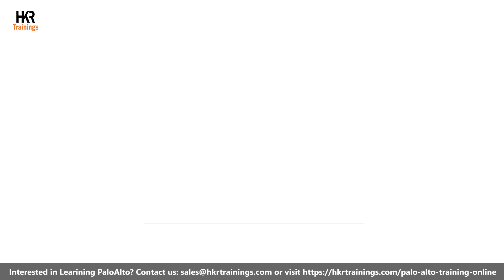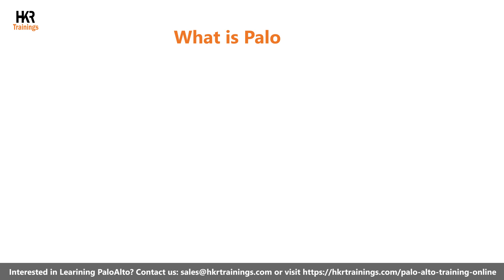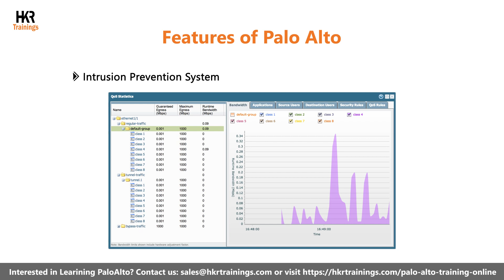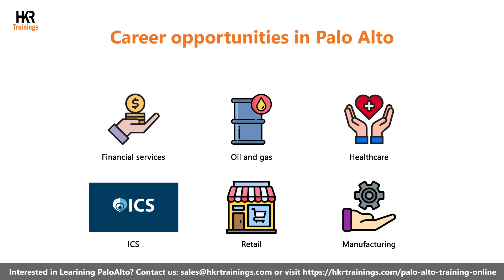What IS Palo Alto | Overview Of Palo Alto | Palo Alto Tutorial - HKR Trainings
Discover the essentials of Palo Alto Networks in this informative overview! 🔐🌐 Palo Alto is a global leader in cybersecurity, offering next-generation firewalls, cloud security, and advanced threat detection. In this video, we’ll explore its key features, architecture, and how it helps organizations protect their digital assets. Whether you’re new to cybersecurity or want to learn more about Palo Alto’s solutions, this video is the perfect starting point! 🚀

00:00 HKR Trainings
1:21 What is palo Alto
1:54 Features of Palo alto
3:23 Career Opportunities In Palo Alto

For More Information of palo Alto

🗝️ Key Features

👉  Flexible Timings.
👉  Customize Course.
👉  24/7 Support.
👉  Achieve Certification.